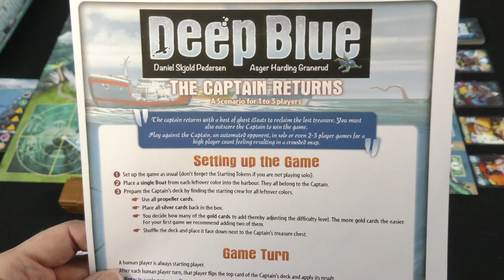Deep Blue Solo Mode Review - with Mike DiLisio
Mike DiLisio takes a look at the newly released solo scenario for this push your luck game from Days of Wonder!